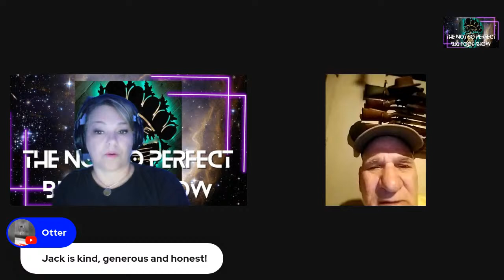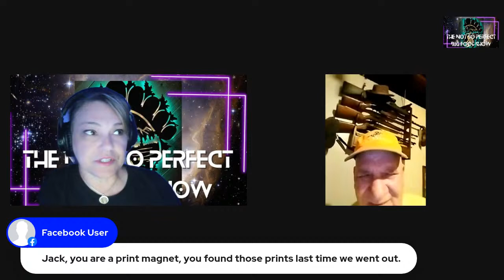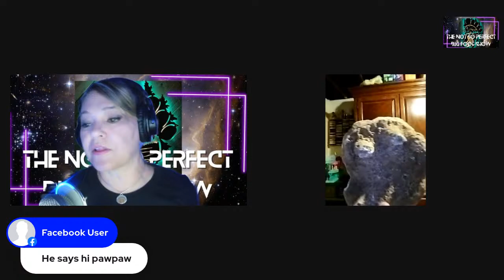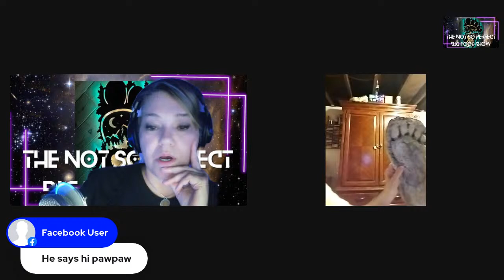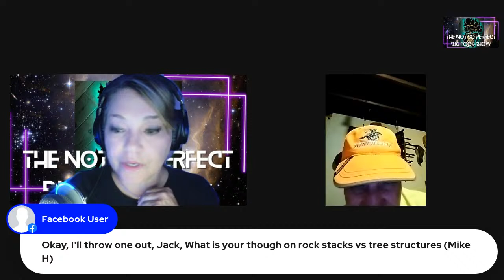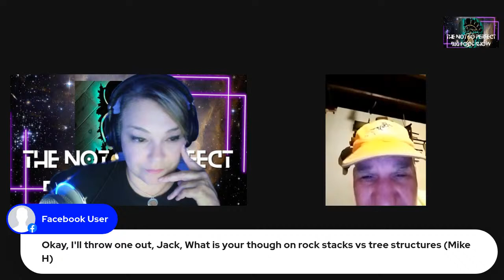Ohio researcher Jack Warren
Jack Warren has three passions: Hunting, tracking and Bigfoot. Join us tonight for Bigfoot talk and insight on Ohio Researchers.